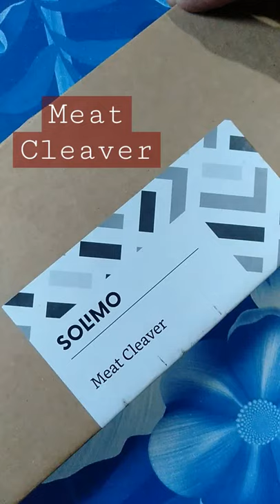Meat 🥓 Cleaver Solomon -best meat cleaver for cutting bone